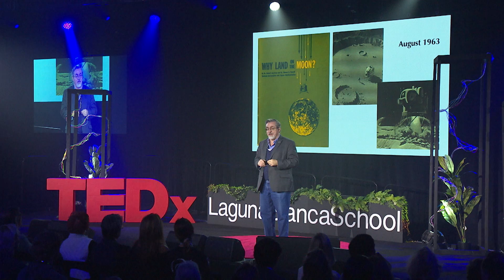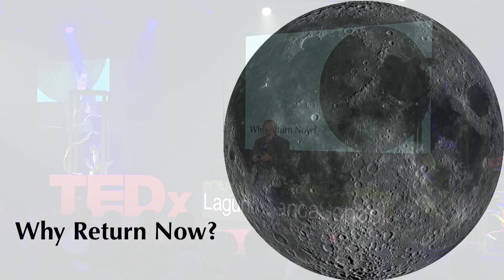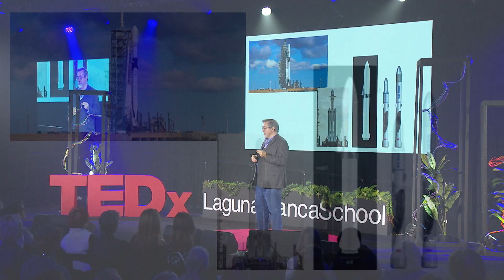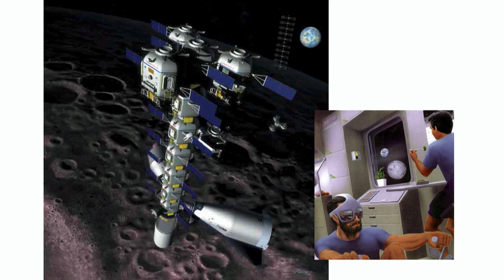The Moon Village | John Mankins | TEDxLagunaBlancaSchool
A former NASA physicist known for his work on space-based solar power, John Mankins explores the possibilities of living on the moon. Today he serves as the vice president of the Moon Village Association, an NGO with the goal of creating an International Space Station on the Moon for global moon exploration programs.